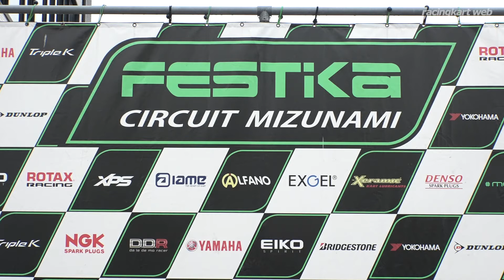SL瑞浪シリーズ2022 第4戦 スーパーSS 表彰式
開催日：2022年7月10日
開催場所：フェスティカサーキット瑞浪(岐阜県)
大会名：SLカートミーティング瑞浪シリーズ 第4戦